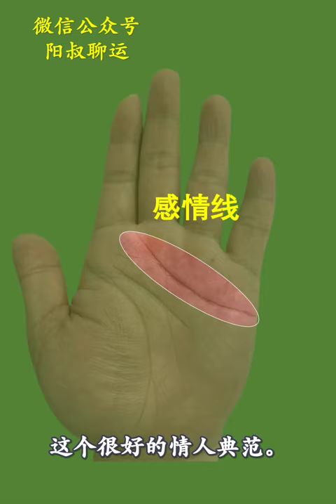太完美的感情线，十分少见！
师傅微❤️：tyy45283